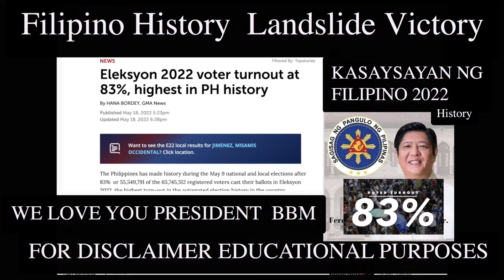PBBM, MAY MENSAHE SA KANYANG BAGONG VLOG NA PROKLAMA NG PILIPINAS BILANG ISANG PANGULO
LIVE.SMNI SENATORIAL DEBATES 2022/UTAK AT TALINO ANG LABANAN

COURTESY TO:SMNI NEWS

RELATED CHANNEL
Sangkay janjan tv
Thinking pinoy
Mimaa Alicia
showbiz Chika doro
Palibhasa pinoy
Teacher popong
Dante talks
Showbiz fanaticsz
DDS watch
Ph latest
Maharlika tv
Ben barubal
SMNI
Usapang Bayan
Balitang USA
USALiveStream
Coach jarret
Ka coffee tv